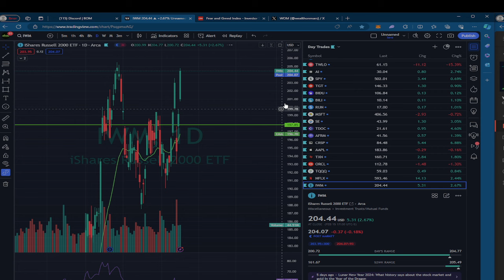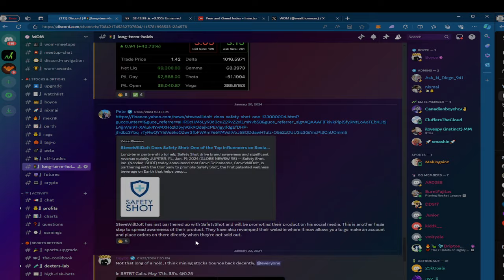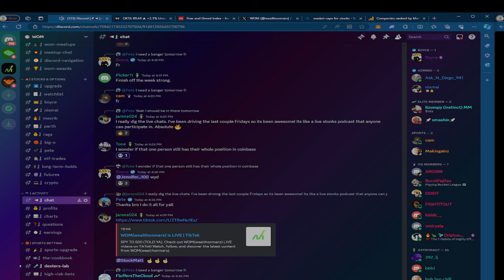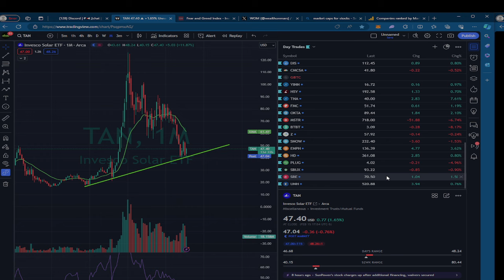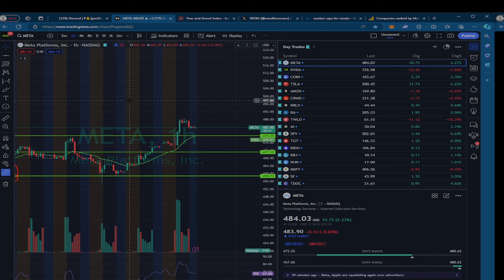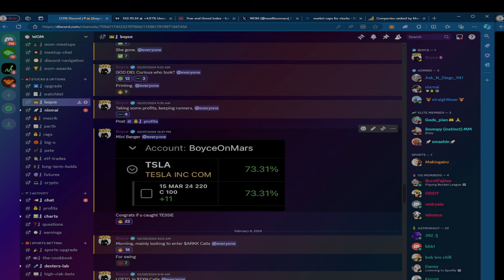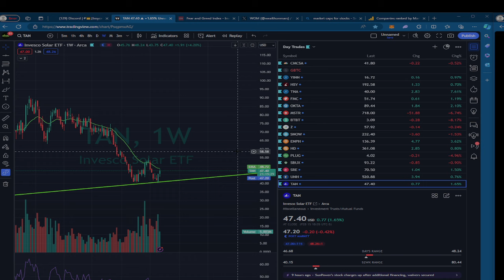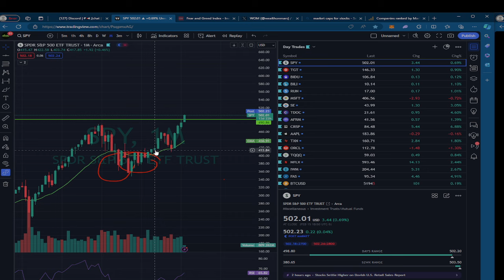Did you buy that?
Talking 0:00 to 6:04
$QQQ 6:04
$SE 7:53
$SBUX 11:46
$TXN 13:26
$CLSK 17:06
$OKTA 18:59
$LMND 21:18
$YINN 22:38
$RUN 24:32
$XLE 25:01
$NEE 26:10
$TSLA 28:05
$RIVN 29:09
$TAN 29:45
$TNA 32:22
$IWM 34:18
$AAPL 35:34
$XOM, $CVX  37:29
$META 40:18
$COIN, $BTC 41:28
$SMCI 42:47
$GOOGL 44:53
$SOFI, $BAC, $FAS 48:27
$TGT 56:53
$FUTU, $HSI 58:58
$SCHW 1:02:38
$FMC 1:07:01

😎 Upgrade to exclusive community. For exact entries, exits and up to date information...